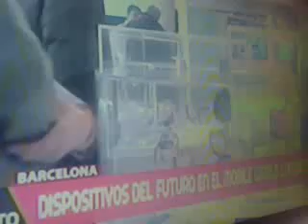ALIANZA LIMA EMPATO CON BOCA Y GARCILAZO DEL CUZCO GANO A SANTOS POR COPA LIBERTADORES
TODA LA VIDA PERSONAL DE DANIEL PEREDO Y FAMILIA QUIEN FUE SU ESPOSA ?

PRECISOS INSTANTES DONDE ALMA SALE DEL CUERPO DANIEL PEREDO AL FALLECER